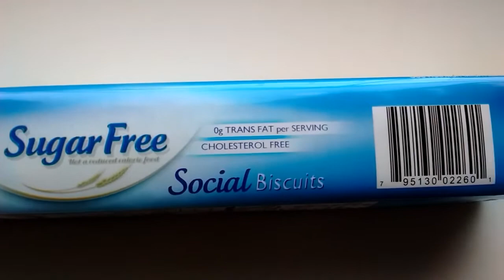Sugar free biscuits "Gullon"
0g trans fat. Cholesterol free.